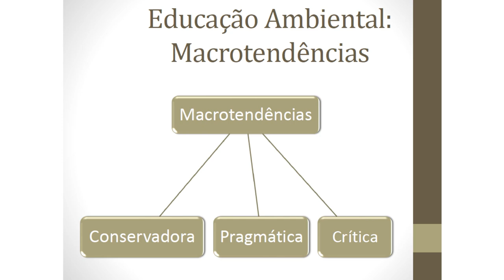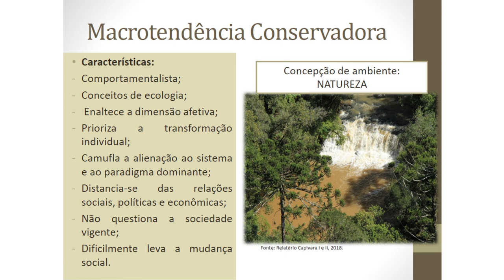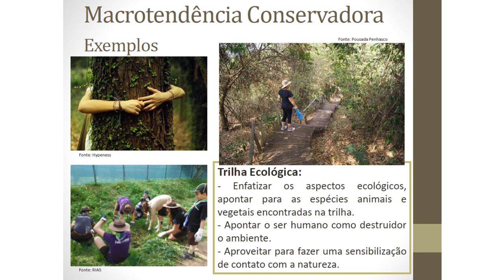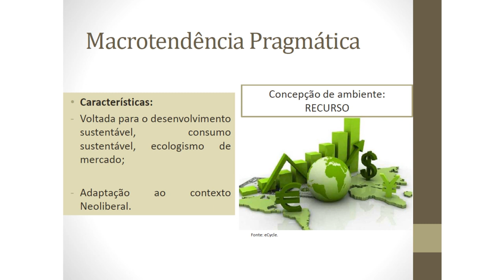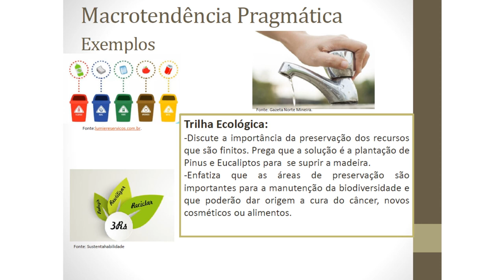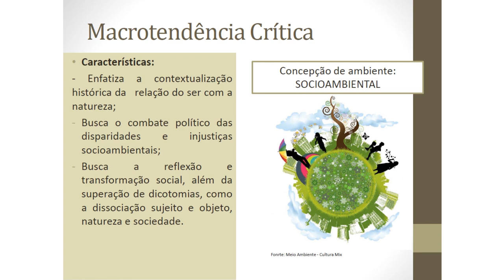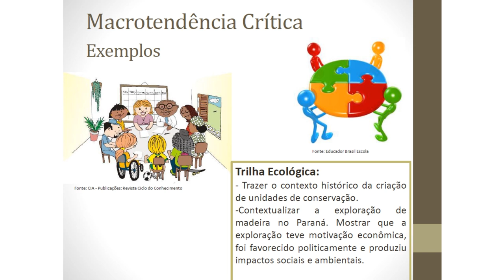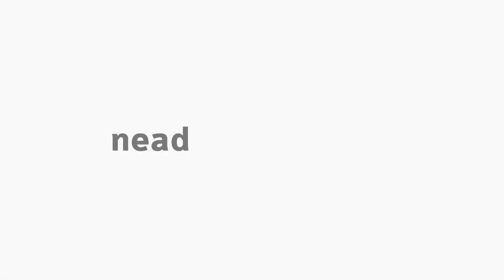[BIO] Macrotendências de Educação Ambiental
Tema  Macrotendências de Educação Ambiental  na disciplina Educação Ambiental com as professoras Patricia Giloni e Adriana Kataoka para o curso de Ciências Biológicas.